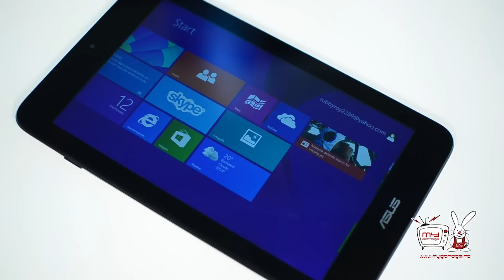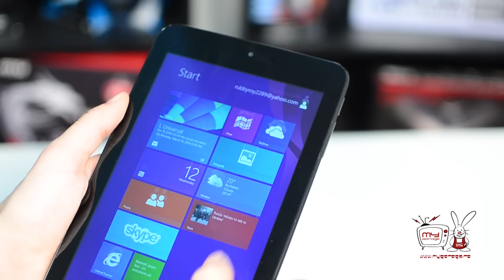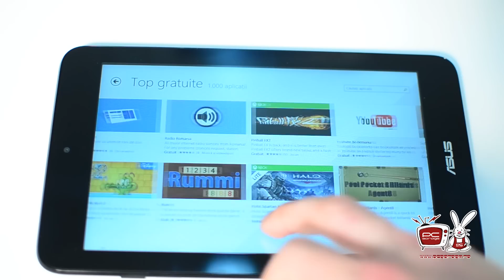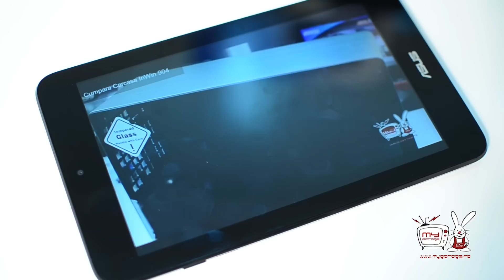PC Garage - Video Review Tableta Asus VivoTab Note 8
Tableta iese in evidenta prin doua aspecte principale: In primul rand, utilizeaza versiunea completa a sistemului de operare Windows 8.1 de PC, in varianta pe 32 de biti, iar in al doilea rand, aceasta tableta are integrat un digitizer de la Wacom si un stylus ce are un lacas dedicat pe partea din spate a tabletei.

Dar sa o luam cu inceputul. Asus VivoTab Note 8 are un display  LED IPS de 8" cu o rezolutie nativa de 1280x800 si multi-touch. Procesorul acestei tablete este un quad-core din seria Intel Atom, un Z3740 ce ruleaza la frecventa de baza de 1.33GHz dar ajunge la 1.86 GHz atunci cand este utilizat intens.

Memoria RAM este de 2GB iar capacitatea de stocare internă a tabletei testate de noi este de 64GB, cu posibilitate de extindere a acesteia prin intermediul unui card MicroSD de până la 128GB.